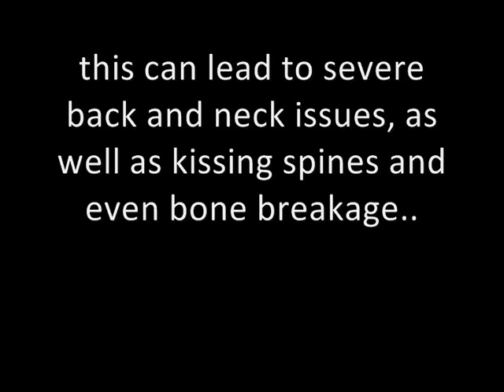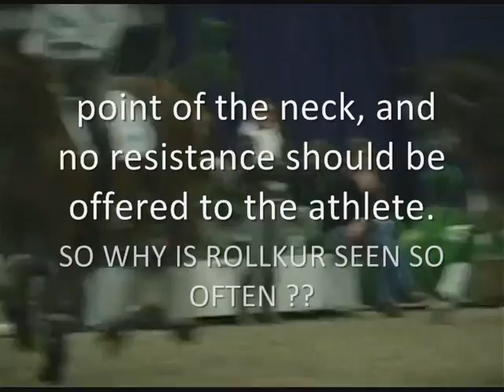Roll Kur SAY NO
The riders in this video include Anky Van Grunsven and Patrik Kittle, your precious anky ? No she rides in an appauling way the way she rides is dispicable.
Patrik Kittles, just undescriable, its horrific, yet these riders seem to get so much praise for their ''talent'' and training methods. This MUST be stopped.
I do not own the clips, copyright of Epona TV and various others, I do not own the song either, youtube please don't disable, I am simply passing on a message that should be aware.